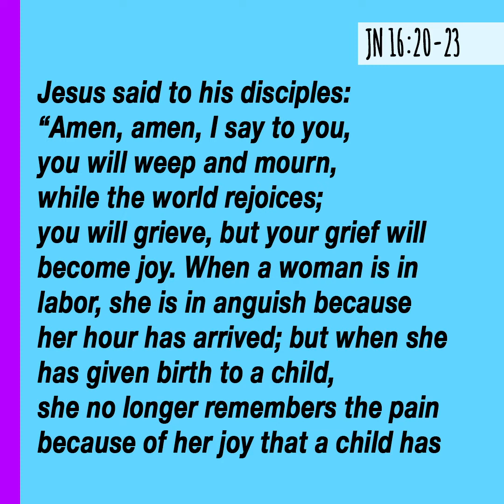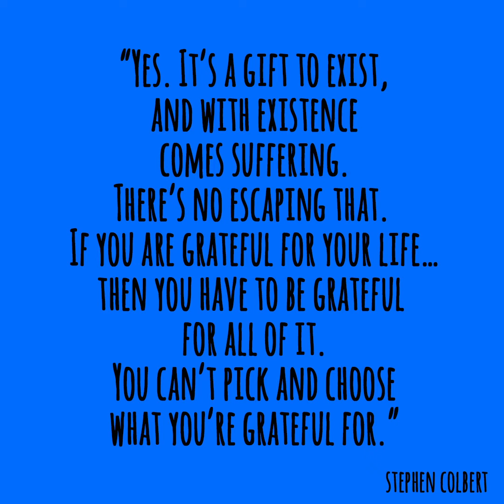Daily reflection | Fri 6th Week of Easter (May 22, 2020)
Why is there suffering in the world... or is that the wrong question? Fr. Jeremy offers today's reflection.

learn more about our parish & support our ministries: stmartinsbelize.org